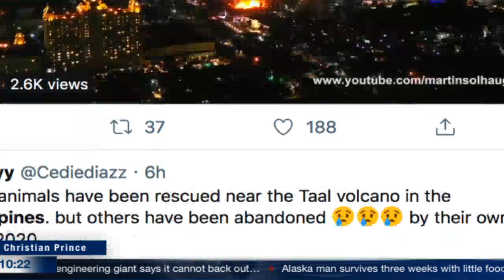Volcano In The Philippines A Moment Of Truth | Christian Prince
It's happening at this very moment, let us pray for the Philippines:
Protection: Pray for protection over those threatened by the volcanic eruption. Intercede for those traveling to safety and for those still in the village to find refuge.
Favor: Intercede for provision for farmers working to save their crops. Ask for crops to be spared in surrounding villages, and for prosperity on their farming efforts.
Hope: Pray for hope for thousands of villagers displaced due to the volcanic destruction. May they experience the peace, comfort, and hope of God during this time.

At least 15,000 people have fled their homes in Batangas province as of Monday, according to an initial report from the local disaster risk reduction and management office. Taal Volcano in the Philippines showed streams of lava beginning to gush out of the vent on Monday, with a thick dark cloud of ash, smoke and steam in the sky. Thousands have been ordered to evacuate from around the island and its surrounding areas since the volcano became active on Sunday.

Learn more about Islam:
Read Christian Prince’s Books:

1 John 4:7 Dear friends, let us love one another, for love comes from God. Everyone who loves has been born of God and knows God.

1 Corinthians 13:13 And now these three remain: faith, hope, and love. But the greatest of these is love.

1 John 4:16 And so we know and rely on the love God has for us. God is love. Whoever lives in love lives in God, and God in them.

1 John 4:8 Whoever does not love does not know God, because God is love.